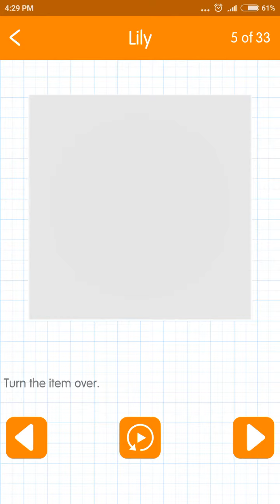Origami Blumen Papier Falten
Lern eine schöne Blume mit Papier falten. Origami Kunst Anleitung Deutsch.
Willst Du lernen, wie man Papierblumen macht?
Liebst Du Origami und Papier falten?
Willst Du schöne Blumen aus Papier falten?
Möchtest Du eine Blume mit Papier falten lernen?

Wenn Deine Antwort "Ja" ist, ist dieses Origami Blumen Papier Falten für Dich. Bei dieser Anwendung gibt es so viele nützliche Papierfaltanweisungen / Origami Anleitung Deutsch. Folge einfach den Anweisungen Schritt-für-Schritt und beobachten 3D Animation Guide und Magie passiert: so cool Papier Blume!

Was bietet dieses Papierblumen / Origami Blumen Papier Falten Kunst Anweisung Applikation?
Viele tolle Origami Unterricht. Du lernst, wie man die beliebten und besten Modelle von Papierblumen / Origami Blumen macht
3D Animation Guide, die Dir zeigen, wie man die besten Origami Blumen aller Zeiten faltet!

P / S: In meinem Google Store kannst Du auch viele andere Papierfalten Apps finden, wie z. B. Papier Flugzeug Spiele, Papierflieger Spiele oder Origami Kunst Anleitung Deutsch.